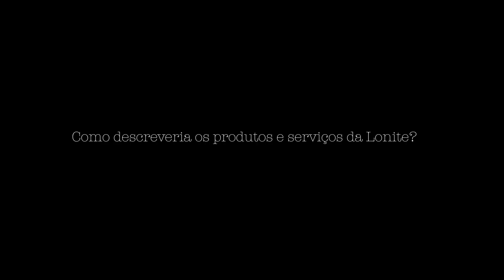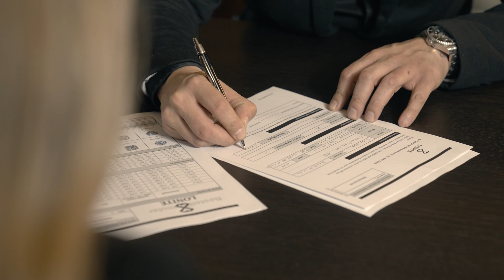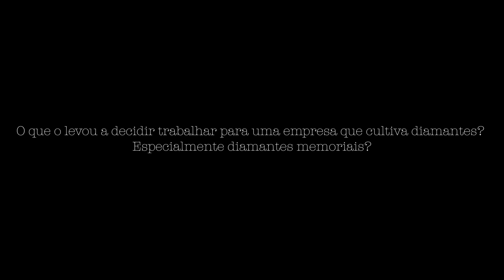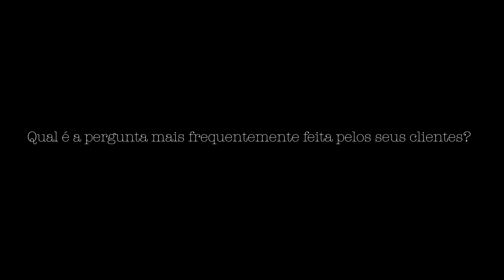Mais sobre o LONITÉ™ Memorial Diamond Service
Feito de cinzas humanas ou carbono de cabelo, um diamante de cremação é uma maneira verdadeiramente única de honrar a vida de seus entes queridos. LONITÉ™ transforma cabelo humano e cinzas de cremação em deslumbrantes diamantes criados em laboratório que são oficialmente certificados pelo Gemological Institute of America (GIA).

Deixe Damian Vega, nosso gerente regional de vendas, levá-lo aos bastidores.